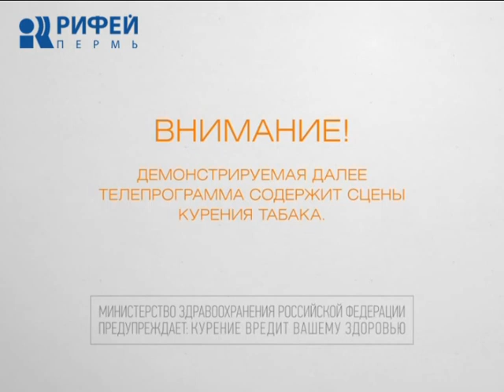Деловые новости 28.11.2017